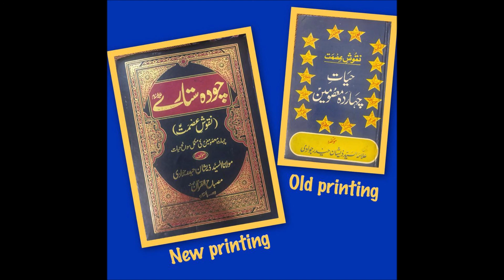Naqoosh e Ismat Part 24 Biography of Prophet Muhammad (PBUH) and his Ahlul Bait.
Written by Zeeshan Haider Jawadi.